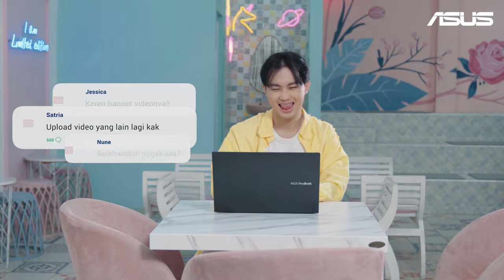ASUS VivoBook Ultra 15 OLED K513, Be Stylish Be You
Berani jadi berbeda untuk mengambil setiap peluang dan siap menjelajahi warna-warni dunia.

Laptop ini cocok banget untuk kamu yang produktif dan punya mobilitas tinggi. Dilengkapi dengan ASUSOLED Display, dan ditenagai up to 11th Gen Intel®️ Core™️ i5 Processor dengan Intel®️ Iris®️ Xe graphics, serta bobot yang ringan buatmu tenang menjalani hari.

ASUS VivoBook Ultra 15 OLED (K513) menawarkan sejumlah fitur menarik untuk kamu yang siap tampil beda dalam upaya menggapai semua cita.

Yuk kenali lebih jauh ASUS VivoBook Ultra 15 OLED (K513) melalui dan cek langsung penawaran spesial dari ASUS Year End Deals melalui

Be Stylish, Be You